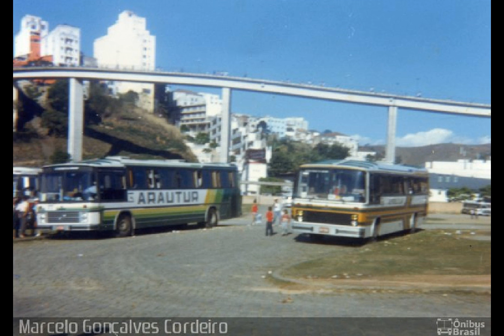Ônibus Antigos em Aparecida - SP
Bem vindos amigos ,nesse video faço uma homenagem ao santuário de Aparecida com fotos antigas e onibus antigos que marcaram época ,se gostaram ja deixam aquele like ,compartilhem com seus amigos e se inscrevam ,obrigado e até o próximo video ...